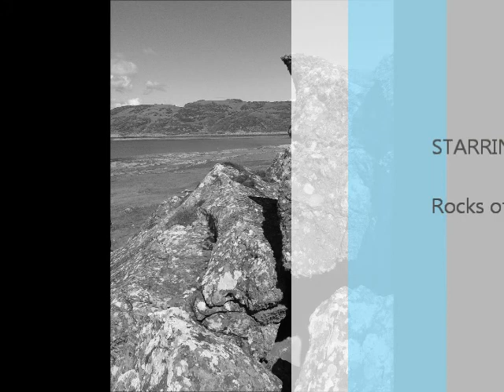dunagoil movie 5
An hour's ramble n scramble up, over and around Dunagoil hill fort in Bute on a sunny day. Including sea kayakers in Dunagoil Bay, St Blane's Hill and the beautiful peaks of Arran as a backdrop.